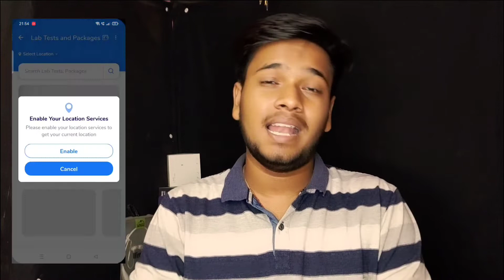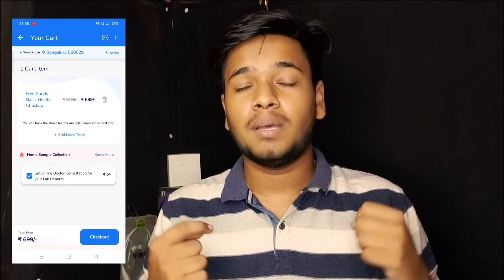sponsered || A Small Review Of Medibuddy App || Medibuddy App is For Health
This is an Sponsered Video